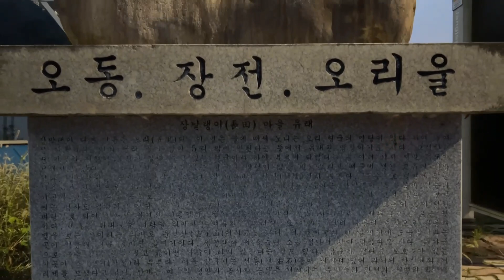식감 좋은 식용 검은비늘버섯 Pholiota adiposa 기름비늘갓버섯 항균 항염 탁월 소화불량 구이용 찌개용 볶음장밭탱이 angbat Taeng y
국명
검은비늘버섯

학명
Pholiota adiposa (Batsch) P. Kumm. 1871

영어명

이명 향명
기름비늘갓버섯(북한명)

명칭유래

분류
포도버섯과

생태
활엽수림 내 고목 또는 죽은 가지 등에
군생 또는 산생 한다.
갓은 지름 5.0-12.0cm로
반구형에서 편평형이 된다.
갓 표면은 황색에서 황금색을 띠며,
중앙부에서 짙어진다.
점성이 많은 편이며, 건조하면 광택이 난다.
인편이 동심원상으로 나타나며,
오래되면 탈락한다.
주름살은 황색에서 짙은 황갈색이 된다.
주름의 폭은 빽빽하며,
대에서 완전붙은형이다.
대는 4.0-15.0 ×0.5-1.2cm로,
원통형이며, 황백색에서 갈색을 띤다.
턱받이는 담황색이고, 섬유질이며,
소실성이다.
포자는 타원형으로, 평활하다.
크기는 5.0-6.5 ×3.5-4.0㎛이다

서식지
넓은 잎나무의 줄기,
썩은부분(주로 뿌리목)
바늘잎나무줄기가 썩은데

동정同定
금빛비늘버섯과의 차이점은
갓 끝에 하얀 인편이 있는 점과,
갓 표면에 점성이 있는 점 등이 있다.
갓 표면에 색깔에서도
금빛비늘버섯이 좀 더 어둡고
갈색빛이 더 많으며,
반면에 검은비늘버섯은
상대적으로 담황색이면서
광택이 있다.
버섯 특유의 향과 부드러운 질감을 가지고 있다.
활엽수톱밥을 이용한 인공 재배가 가능하다.

용도
식용버섯
구이용, 찌개용, 볶음용
전골 요리 등에 넣으면 특히 맛있다.

조리법
검은비늘버섯은 다른 버섯과 마찬가지로
삶아서 먹거나 볶아서 먹을 수 있다.
식감이 좋아 국물 요리에 넣어 먹으면
육수를 머금은 버섯이 씹히면서
매력적인 맛을 선사하기 때문에
전골 요리 등에 특히 잘 어울린다.

생약명

약리작용
영양 면에서는 단백질과 비타민이 풍부하고
지방 함량은 낮기 때문에 건강식품으로 좋고,
항균과 항염 등에 탁월한 효능을 가진다.
혈압을 낮추는 성분이 있기 때문에
고혈압을 예방하는 데에도 도움이 된다.
혈전용해 소화불량 위장장애에 효능이 있다.

여적 餘滴
이름과는 다르게 흰색 비늘이
갓에 돌기처럼 돋아 있는 것이 특징이다.
생식하면 중독의 위험이 있다.

장밭탱이
장밭탱이는 장전리(長田里)라 부르기도 한다.
오리 북쪽으로 벌판에 있는 마을로
긴 밭으로 되어 있어 장전(長田) 또는 장평(獎坪)이라고도 한다.
장밭탱이 동북쪽에는 물탕 약수터가 있다.
바위굴 속으로 3m쯤 들어가면 피부병에 좋은 약수라 알려진
석간수(石間水)가 고여있다.
이 물탕 약수터가 있는 바위산을 굴베루라고 한다.
산모퉁이 험한 벼랑길로 되어 있어 붙여진 이름이다.
굴이 있는 벼랑이란 뜻의 사투리로 굴베루라고 부르는 것이다.
베루는 위태로운 벼랑을 의미하는 벼루의 사투리다.
굴베루는 운성산(雲星山)이라고도 한다.
구름의 축약으로 굴과 별(星)을 보는 산이라는 의미다.

갑천의 발원지
갑천은 발원지 금산 대둔산 자락 태고사(太古寺) 물줄기와
벌곡면 수락리에 시작한 물줄기와 합수하여  양산을 거쳐
한밭벌 초입을 이루는 곳이 오동 장밭탱이 마을이다.

선돌[立石, menhir]
가공하지 않은 길고 큰 돌을 수직으로 세워 놓은
거석기념물(巨石記念物) 또는 신앙대상물
선돌은 입석, 돌꼬지, 도두, 석주(石柱) 등의 명칭이 있다.
돌을 세웠거나 서 있다는 뜻에서 선돌 이외에
삿갓바위[笠巖], 선바위[立巖]라고도 한다.
장밭탱이 마을 입구에는 마을을 지키는 선돌이 있다.
해마다 이곳에서 산신제와 거리제를 지냈다고 한다.

오동(五洞)
본래 이름은 오리(五里)였다.
물에 떠서 노니는 오리 형국의 명당이 있어서
붙여진 이름이라고도 하며,
이와 달리 골(谷)이 짧아 오리밖에 안 된다는 뜻에서
유래된 명칭이라고도 한다.
그런가 하면 지형이 오리가 알을 품고 있는 형국이라 하여
부르게 되었다는 등 여러 가지 지명 유래가 전해지고 있다.
이곳의 중심 마을은 오리울(五里洞)이다.
이 마을에 오리가 알을 품고 있는 형국의 명당인
오리혈이 있어 생긴 고유어 지명이다.

점말(店村)
점말은 오리 남쪽에 있는 마을로
옛날 옹기점이 있었다 하여 붙여진 이름이다.

영골(靈谷)
영골은 장밭 탱이 서남쪽에 자리한 마을이다.
터총골+옹골+서당 골+금구뎅이가 모여서
신령한 곳으로 해석하기도 하고,
긴 골짜기에 있는 마을이라고 해서
영동(泳洞)으로 풀이하기도 한다.

증촌보
영골 앞에는 커다란 보가 하나 있는데 이곳이 증촌보이다.
평촌동의 증벌과 증촌, 오동의 모든 논에 물을 대주고 있다.
보가 워낙 커서 가뭄이 심할 때도 수량이 풍부해
주민들이 물 걱정 없이 농사를 지었다고 한다.

서당골(書堂谷)
서당골은 영골 남쪽 마을인데 옛날에 이곳에
서당이 있어서 붙여진 이름이다.

장밭탱이
Jangbat Taeng y
대전 서구 오동 장전리
Jangjeon-ri, O-dong, Seo-gu, Daejeon
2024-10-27